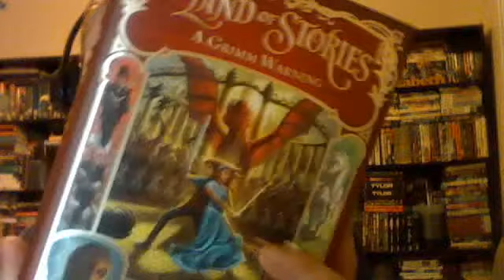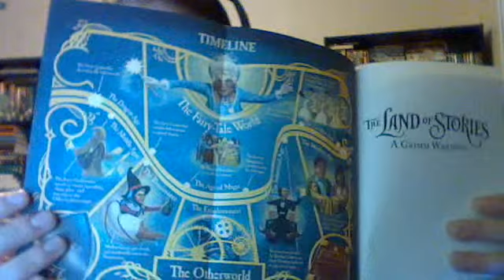Review of The Land of Stories: A Grimm Warning (Book #3)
The third book in the series is darker and more mature than the first 2 have been.   We get more character development and are introduced to new characters as well.   I am hopeful that the next book comes out soon because this ending leaves the reader with thousands of questions unanswered !